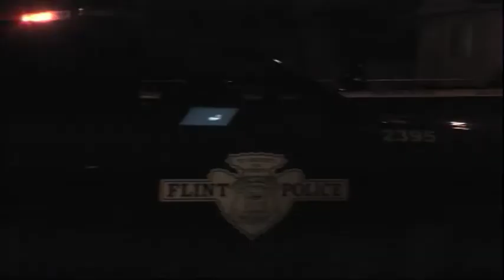Daily Webcast: September 6, 2012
Watch the daily webcast catch up on some of the top news headlines you might have missed.